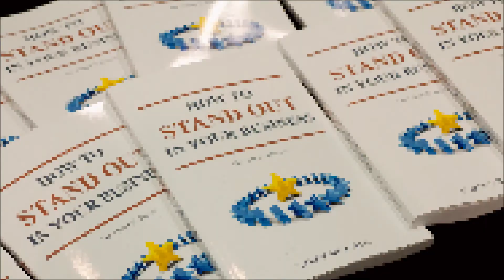Stand Out in your Business - Perfect your Pitch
5 ways to stand out in your business:

1. Plan your pitch
2. Know the problems that your clients face
3. What solutions can you provide? What are the benefits of what you offer?
4. Share client case studies
5. Know who you are looking for and ask for them